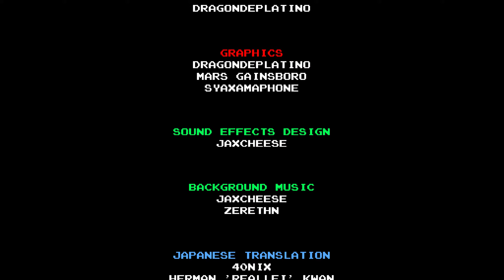Super CakeBoy playthrough All ingredients (No commentary)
THIS GAME IS FREE ON STEAM!
When a group of unsanitary chefs threaten all that is good and just in Cakeland, it's up to Cakeboy to serve up punishment. Fight your foes with pastry-themed items in this bite-sized 2D platforming adventure!